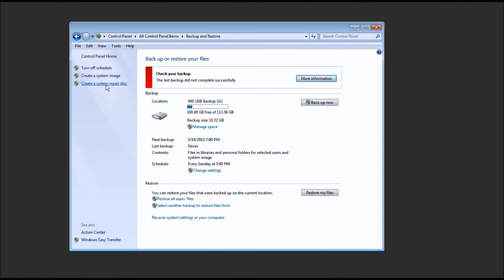Create a System Restore Disc easily in Windows 7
Today we teach you quickly how to make a Windows 7 System Restore Disc in case you may encounter system issues. Never hurts to be prepared!